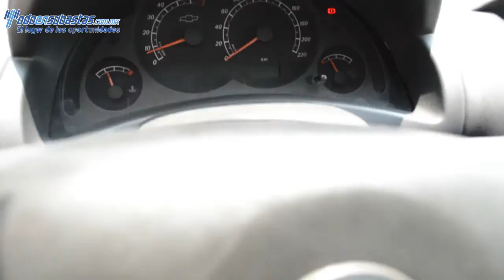Chevrolet / Tornado / 2011